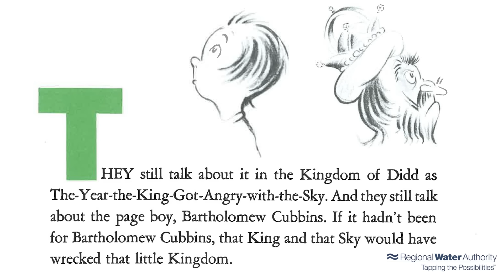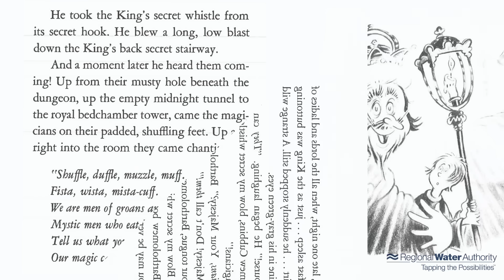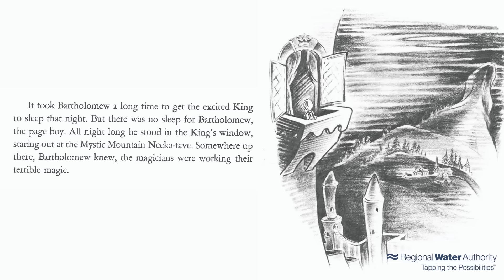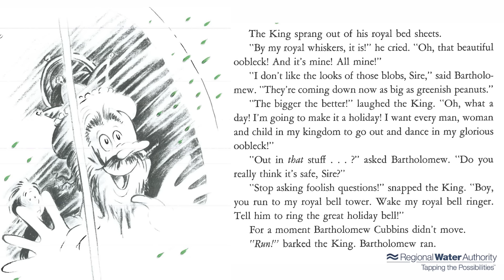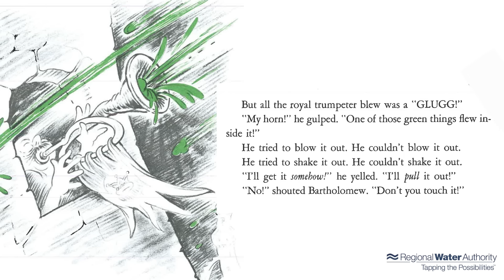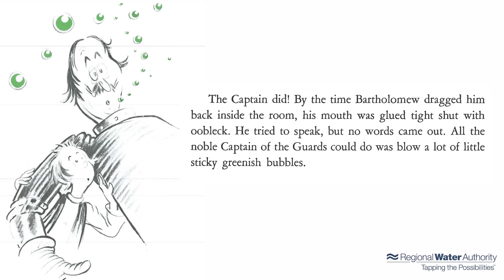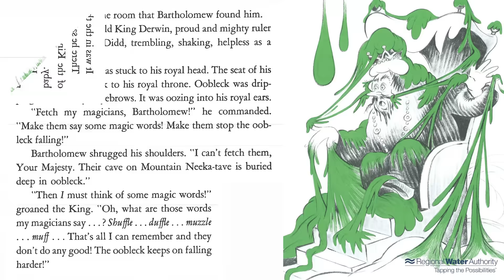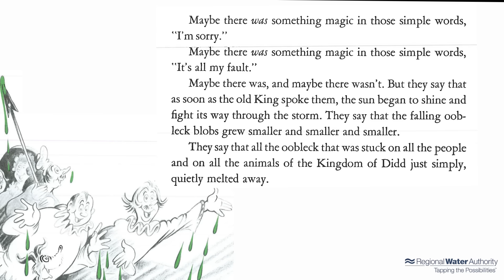Bartholomew and the Oobleck by Dr. Seuss Read Aloud with music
Listen to our Water Science Educator, Lisa DiFrancesco, read Bartholomew and the Oobleck with background music.